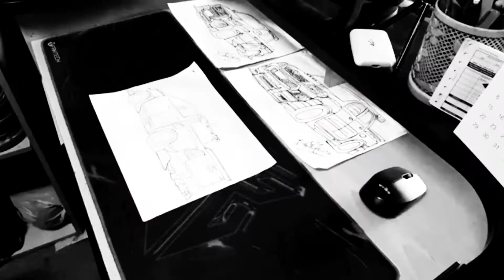Sketching Toyota vigo customize & design full video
rocket bunny
n1bunny style
sketching design
toyota vigo